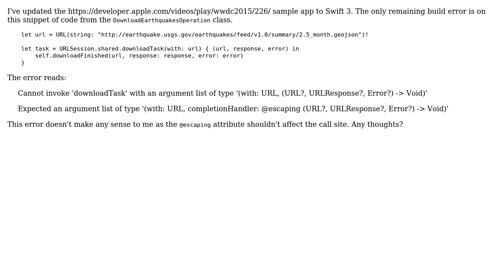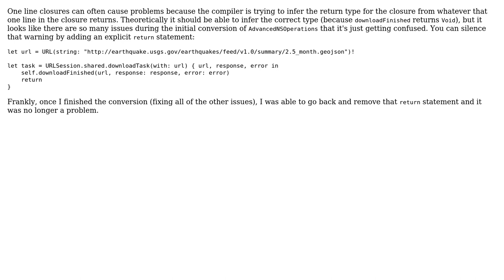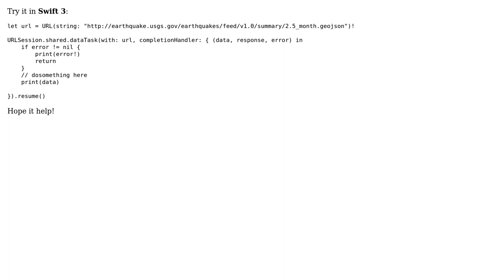URLSession instance method `downloadTask` error (2 Solutions!!)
URLSession instance method `downloadTask` error

With thanks & praise to God, and with thanks to the many people who have made this project possible! | Content (except music & images) licensed under CC BY-SA | Music | Images & others | With thanks to user Rob user jjatie user javimuu and the Stack Exchange Network Trademarks are property of their respective owners. You are responsible for your own actions.